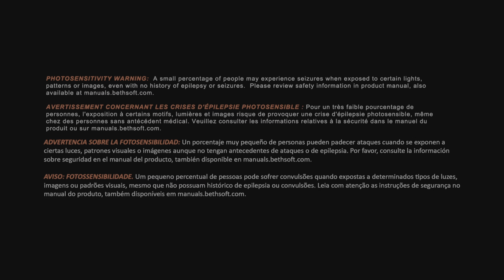DOOM [2016] (PS4) Walkthrough Part 3